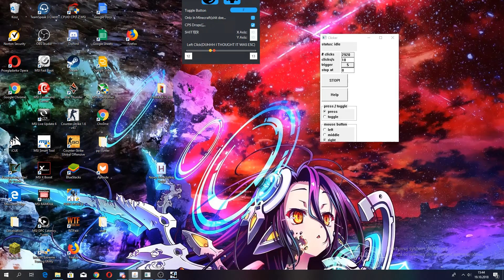Moje czity do Minecraft